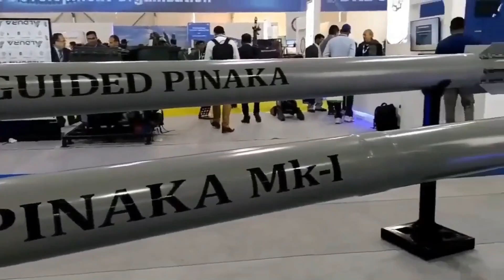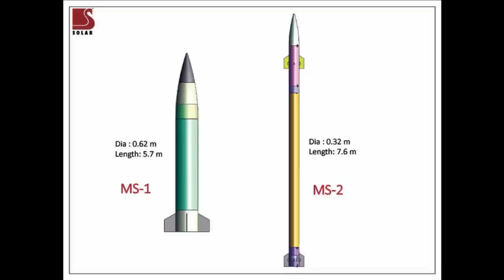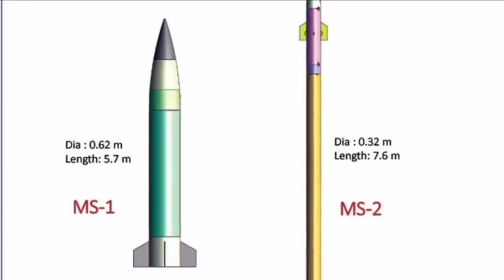Indian Army approved the development of 120km & 300km rockets for Pinaka MBRL